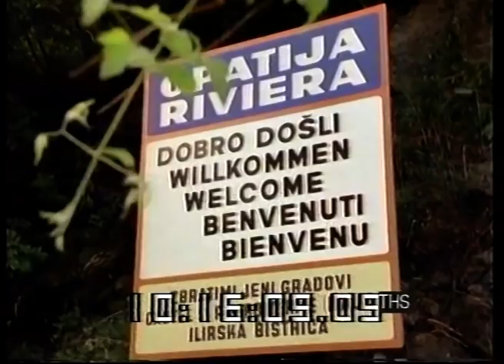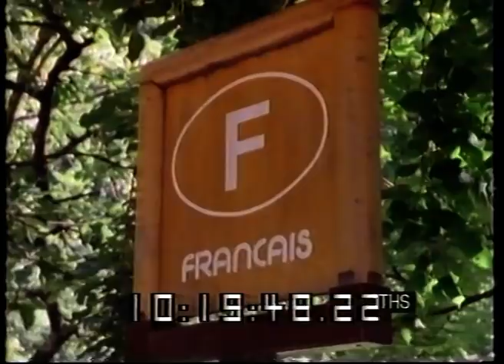Former Yugoslavia | Croatia | Opatija | Island of Krk| Wish you were here? | 1989/90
'Wish you were here?' Presenter John Carter visits the seaside town of  Opatija in what was Yugoslavia - now Croatia.

Quote: VT:48777